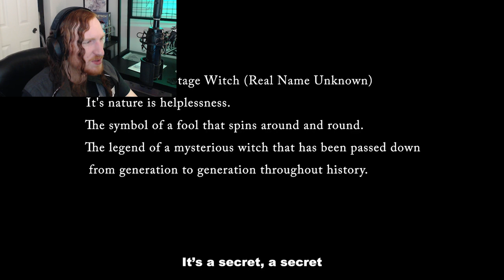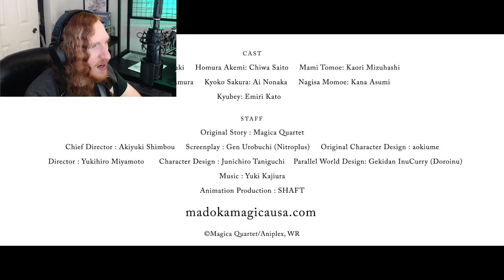Puella Magi Madoka Magica the Movie Walpurgisnacht Rising OFFICIAL TRAILER | Reaction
After 10 years of teasing us with more mainline Madoka, the Magical Quartet deliver on Walpurgisnacht Rising! Will it live up to the hype? Is there even hype? I don't know, what the hell is happening in this trailer?